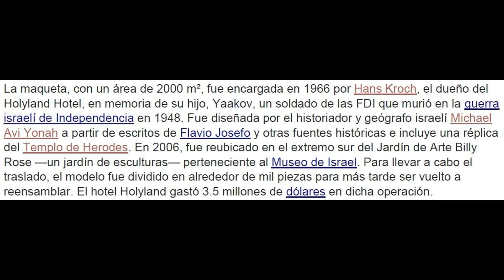Historia de la ciudad de Jerusalem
Explicación detallada de la antigua Jerusalem directo sobre la maqueta a estala 50-1 situada en Jerusalem, Israel.